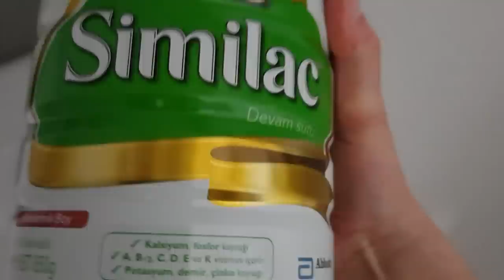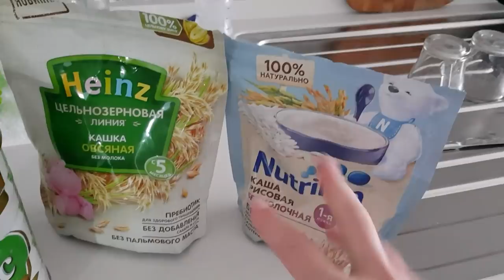ДЕТКИ / смесь, прикорм / результат покраски/ меня БЕСИЛО раньше / ИЗМИР ТУРЦИЯ